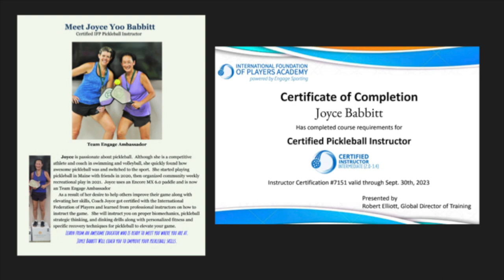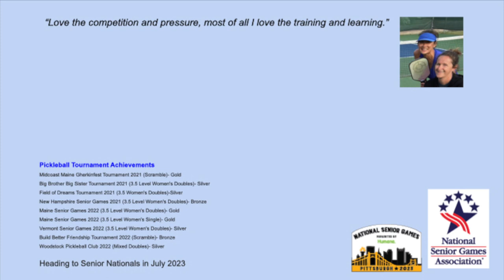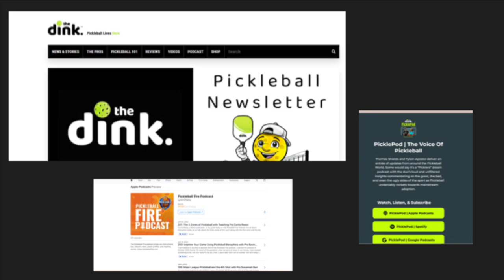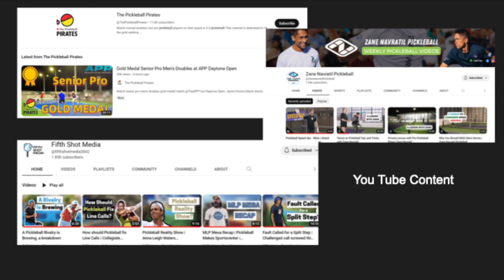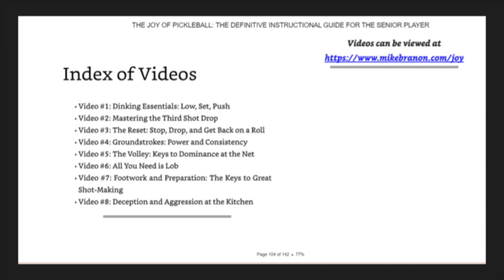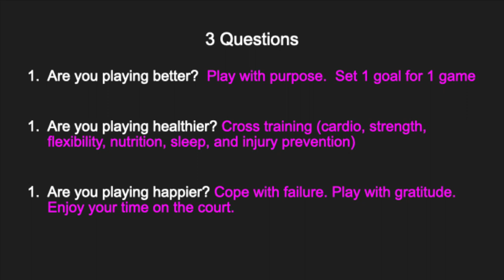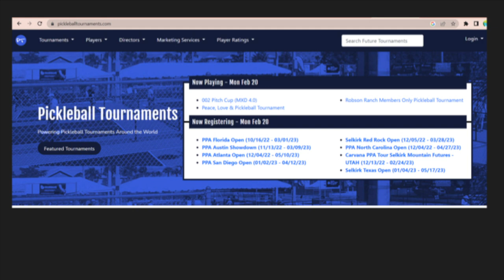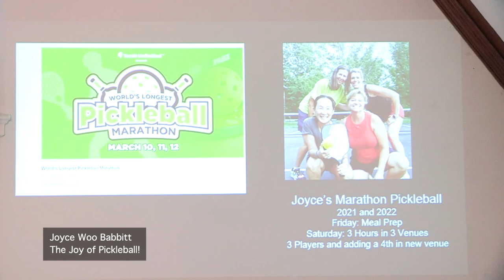NWPL Joys of Pickleball with Joyce Yoo Babbitt